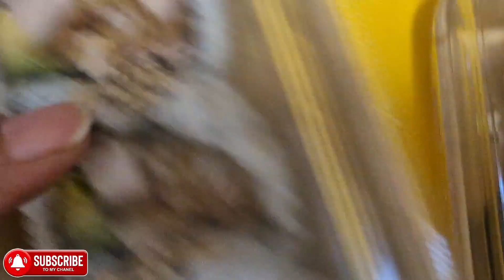LO Her Haftay Haar Jatay Hain Game Aj Jeet Gaye#vlog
In my vlogs ap dekhain gay aky aj hum phir ek game khail rehain hain jo kay thori mushkil hain per hum ne socha kay aj hum aamir se sushi khaye gay tu hum ne ek word find kia aur court us ko change kerna tha jo kay husband ne bohat sare different  words kay baad solve ker liya humain tu yaqeen nahi aiya khair ab huamin husband ko sushi khilana perhye ga ,, ap se request hain kay ap humari full video zarur dekahin channel ko subscribe video ko like share zarur kerian .